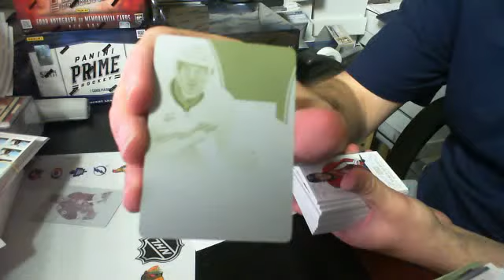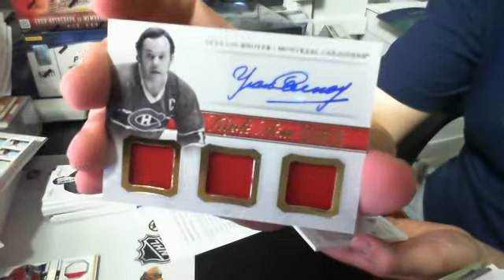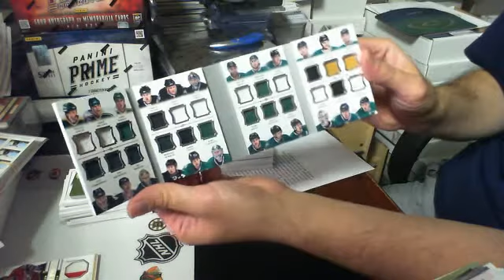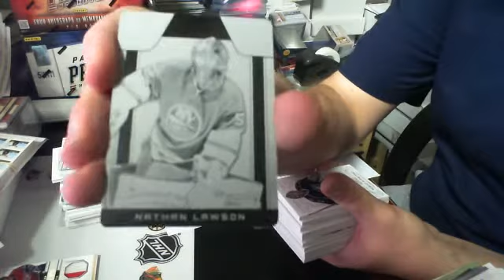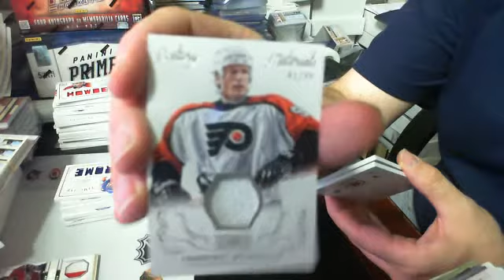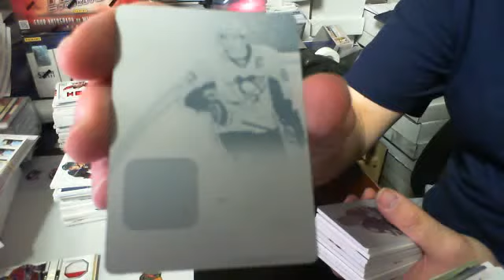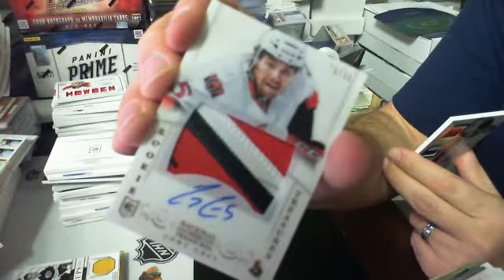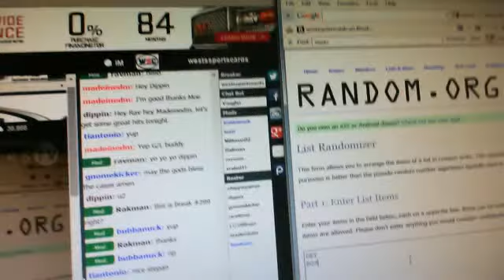Break#299- 1 Case 13-14 National Treasures Hockey Team Select Group Break